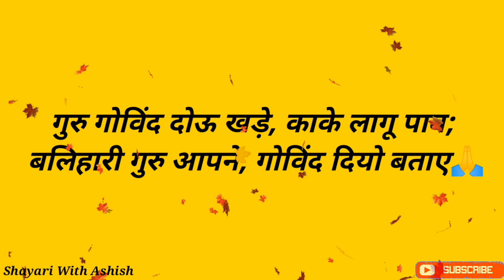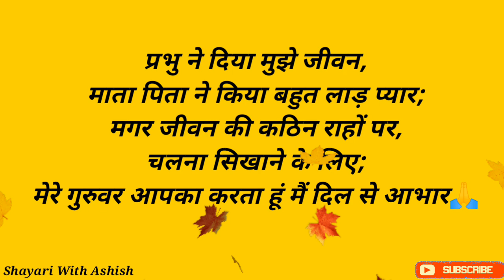शिक्षक दिवस शायरी, टीचर्स डे शायरी | Teachers day shayari in hindi | Teacher's day shayari 2019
5 सितंबर को शिक्षक दिवस है। शिक्षक दिवस के शुभ अवसर पर मेरी यह शायरी की नई वीडियो। भारत के पहले उपराष्ट्रपति सर्वपल्ली डॉक्टर राधा कृष्णन की याद में उनके जन्मदिन पर 5 सितंबर मनाया जाता है ।आप सभी दोस्तों को 5 सितंबर की हार्दिक शुभकामनाएं ।मेरे वीडियो अगर अच्छी लगे तो प्लीज इसे शेयर कीजिएगा।।

Dosto, Asha karta hu ki Meri ye video aap sabhi dosto ko pasand aayi hogi. Jin v dosto ko Shayri se love hai, or shayri sunnaa or Shayri video dekhna pasand karte hai, wo sabhi mere channel ko jaroor Subscribe kare, or sath hi Bell  button v jaroor press KR de. Main aap logo k liye SAD shayri, ROMANTIC shayri, LOVE shayri, LOVE status,JUDAI shayri, BREAK-UP shayri, TAREEF shayri, DESHBHAKTI shayri, LORD shayri, BIRTHDAY shayri, or v is tarah ki category ki Shayri upload karta rahta hu. App in Shayri ko apne bf, gf, frends,ko share Kar sakte hai.  DIL SE AAP SABHI KO THANKS 🙏
So, stay Tune with#ShayariWithAshish